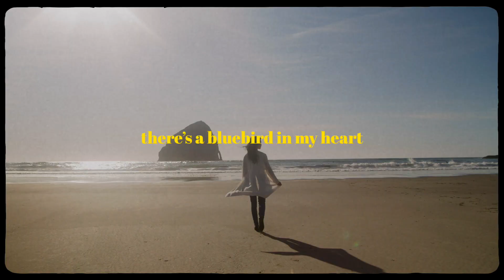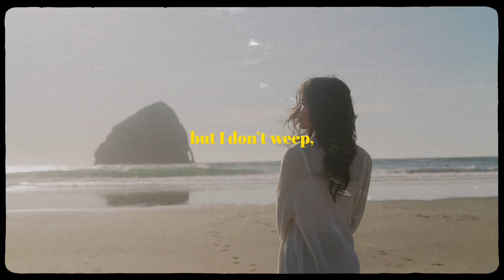BLUEBIRD - Powerful Life Poetry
Bluebird by Charles Bukowski
Narration: Tom o' Bedlam
Video - Filmpac